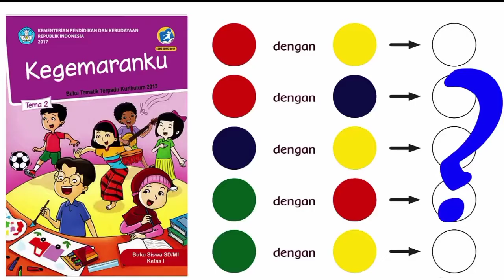Mencampur Warna untuk Menghasilkan Warna Baru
Bagaimana cara mempraktekkan pencampuran warna

Bahan yang dipakai bisa memakai cat atau pewarna makanan

Selamat mencoba